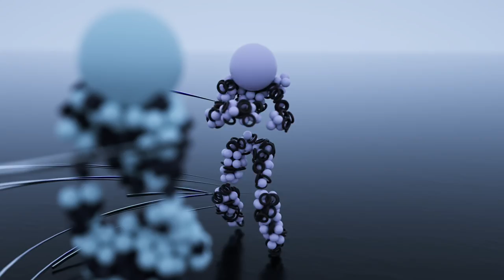Mr. Bill - Skweeroskiz (Official Film Clip by Prouwl)